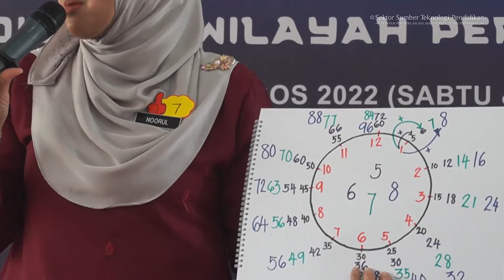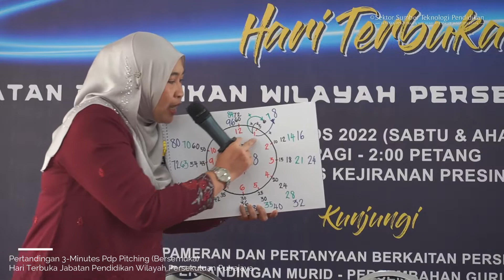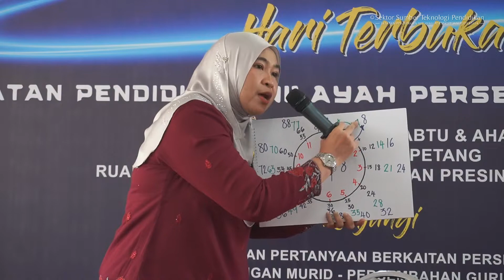Peserta ke-7 Noorul Akmar I SKPP18(1)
Hari Terbuka JPWPP 2022
Pertandingan 3-Minutes Pitching PdP (Bersemuka)